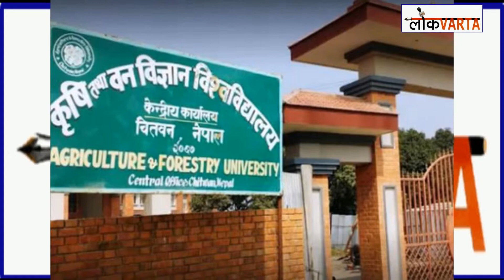श्री कर्ण नरेन्द्र कृषि विश्वविद्यालय के कुलपति का अतिरिक्त कार्यभार डॉ. बलराज सिंह को